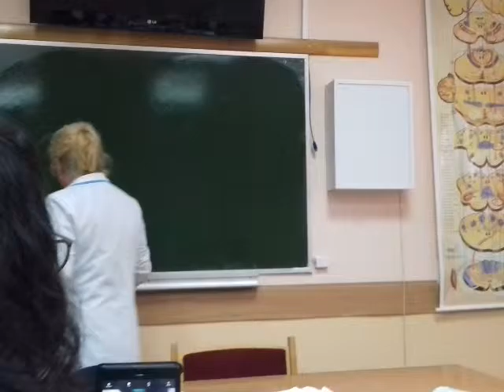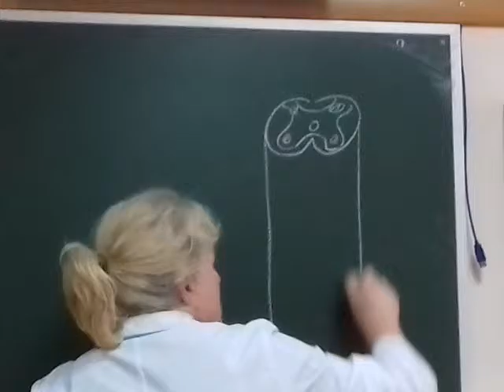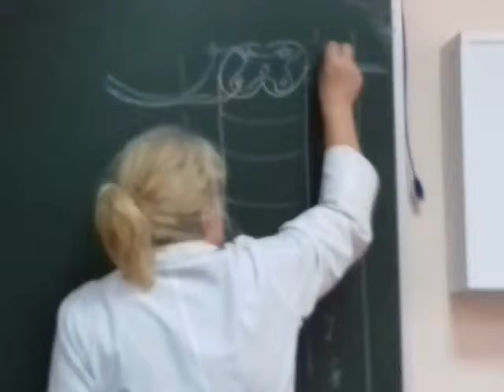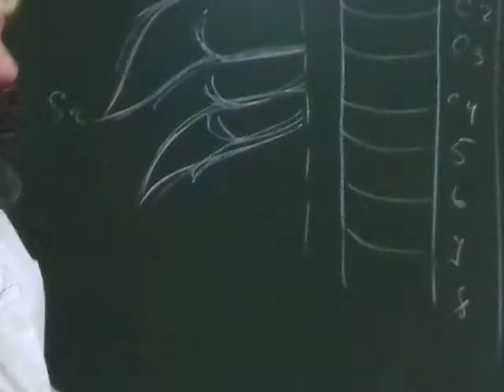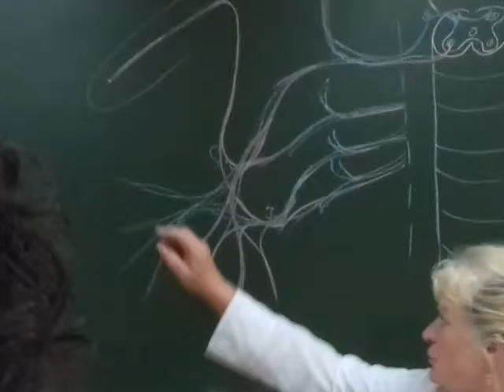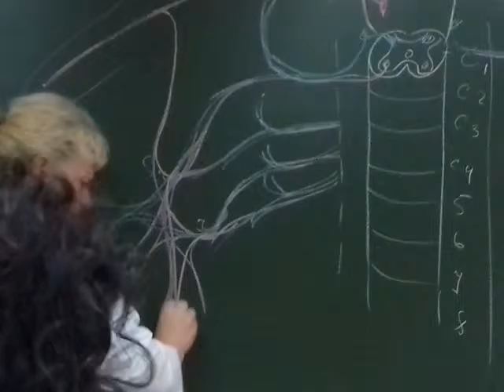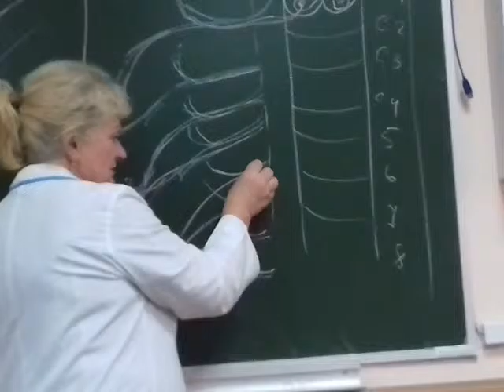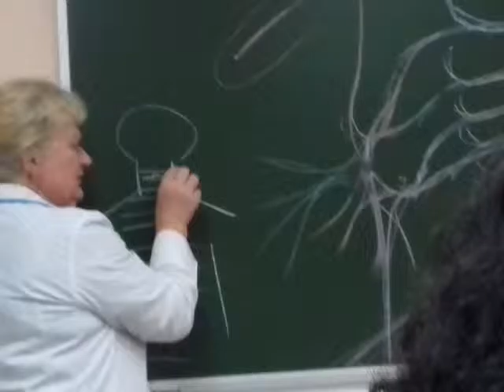blood vessels class 3